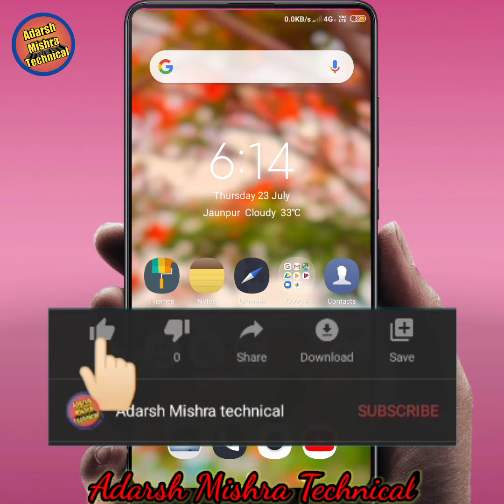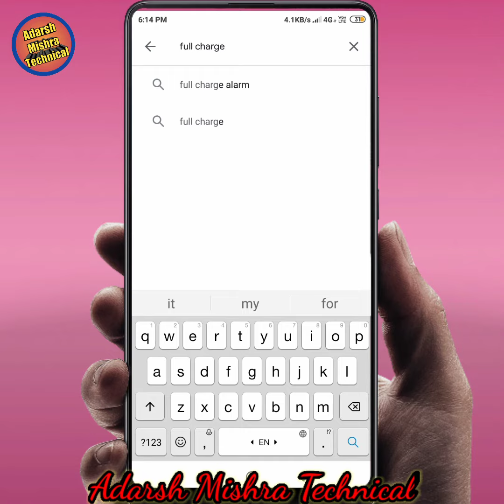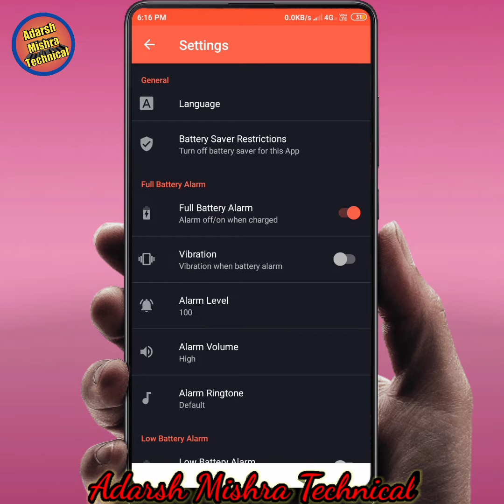अब Battery कभी नहीं फटेगी 🔥🔥How to Disconnect From Charging || Amazing Mobile Trick👍👍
How to Refuse To blast Mobile
How to Refuse From damaging Battery